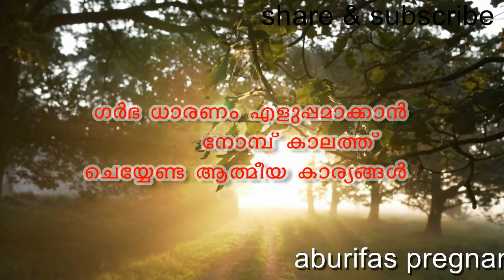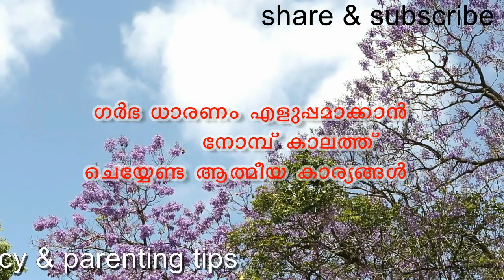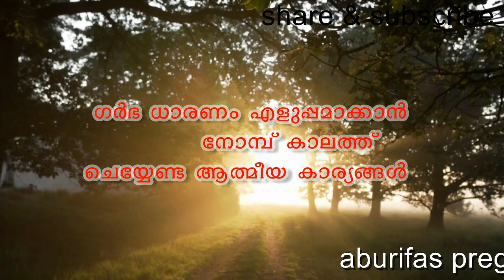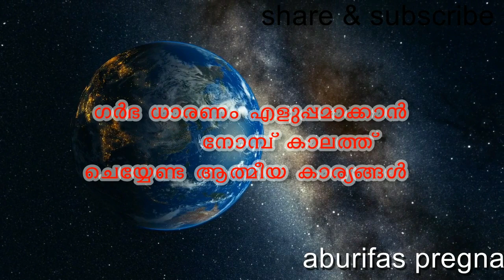ഗര്‍ഭ ധാരണം എളുപ്പമാകാന്‍ റമളാന്‍ മാസത്തില്‍ അഞ്ചു കാര്യങ്ങള്‍ | സൂറത്ത് യാസീന്‍ ,സൂറത്തുല്‍ കൌസര്‍